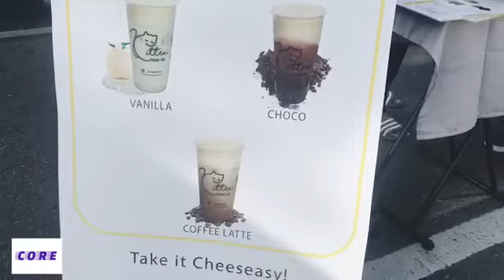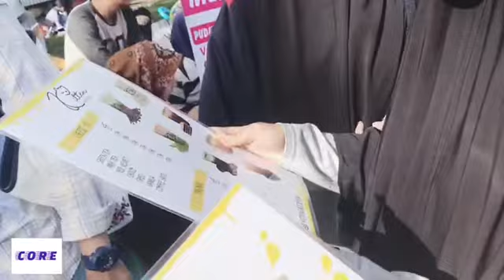PESONA KITTEN CHEESE TEA sangat mengganggu jika tak dicoba, CFD Banda Aceh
ketemu minuman unik segar & sehat di CFD BANDA ACEH, KITTEN CHEESE TEA,

perpaduan antara thai tea dan keju, memberikan nuansa minuman yang kaya cita rasa , sehat , menyegarkan, cocok untuk segala suasana

informasi lebih lengkapnya ada di mengenai